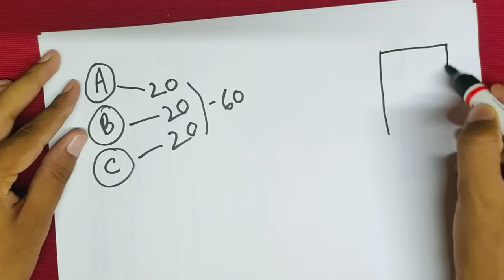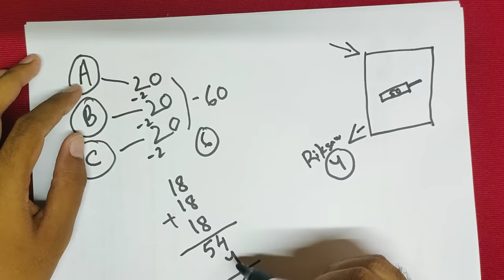गणित का नया जादू सीखें | New Math Magic Trick | Math Puzzle in Hindi